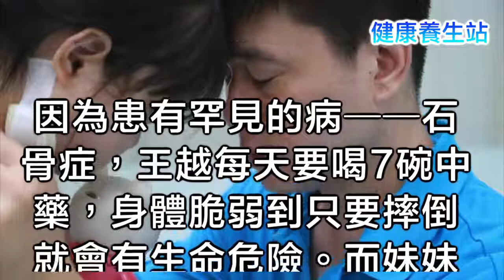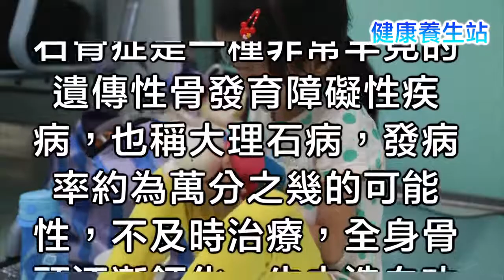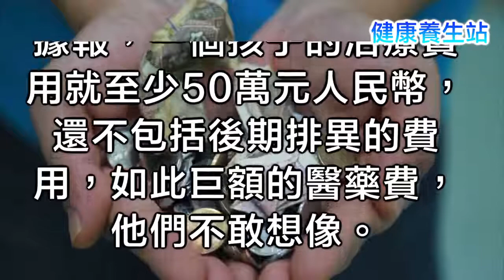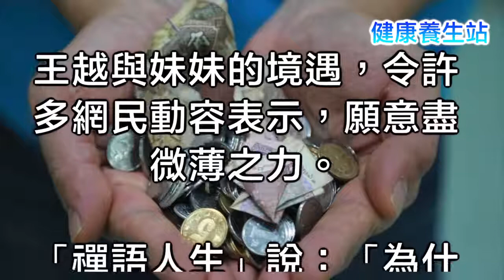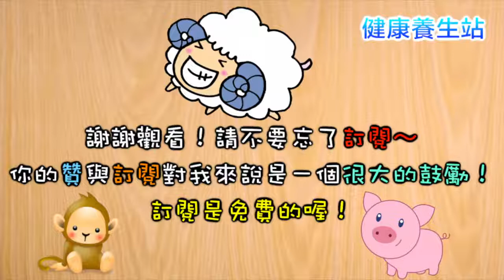7歲患絕症小女孩拿出儲錢罐跟爸爸說「給妹妹治病吧，我大了，不治也沒關係的」，每天要喝7碗苦藥的她懂事得令人心酸！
7歲患絕症小女孩拿出儲錢罐跟爸爸說「給妹妹治病吧，我大了，不治也沒關係的」，每天要喝7碗苦藥的她懂事得令人心酸！
娛樂, 溝通, 事件, 名人, 崔永元, 陰陽合同, 馮小剛, 范冰冰, 楊子, 杨子微, 王思聰, 娛 樂 新 聞HK.Entertainment